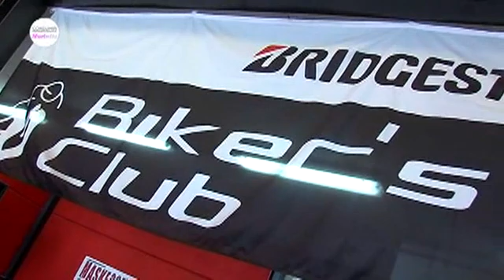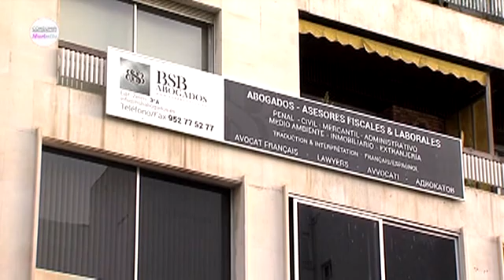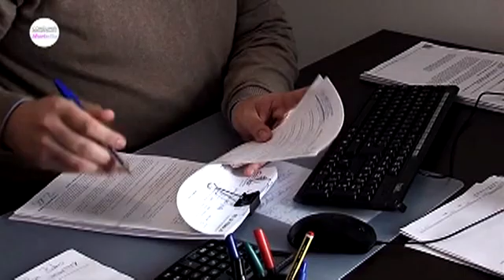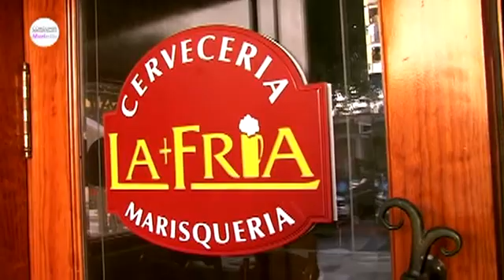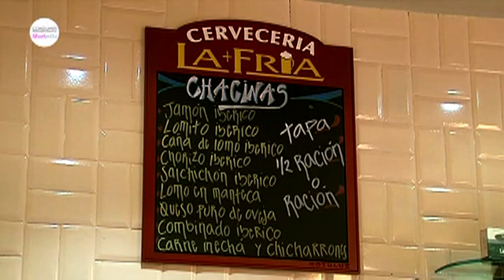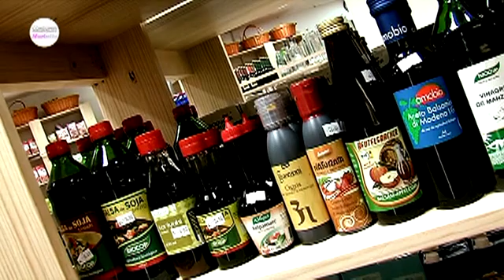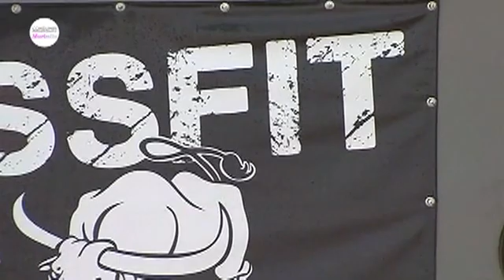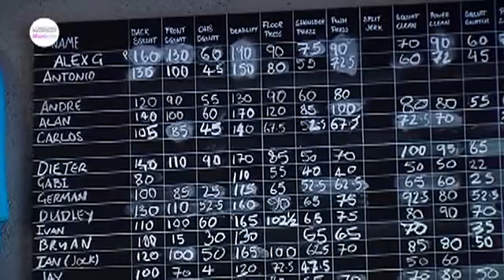2014 Consumir en Marbella 21